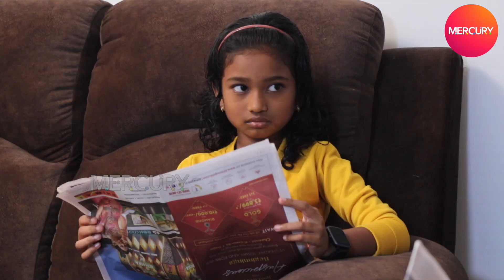அடத் தங்கமே... "சூப்பரா பண்ணி இருக்க" CM அங்கிளும், அவங்க Wifeம் கொஞ்சுனாங்க | Mercury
In this video a cute debat with joshika maya acted in recent sensation movie jaibhim, Joshika shares his experience on auditon for jaibhim and finally a fun phone call with Shinchan.